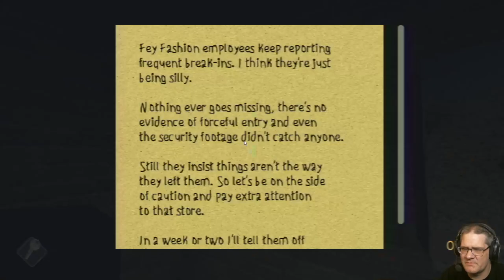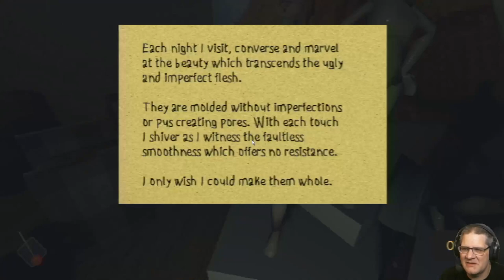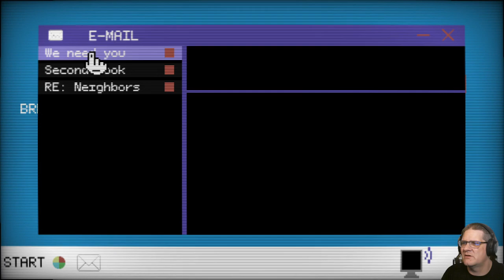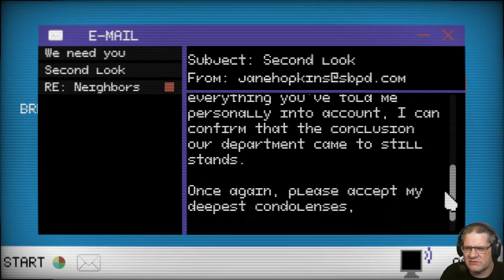Reason Unfound demo - let the dead (games) lie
In Reason Unfound, you are investigating your brothers unexpected death which leads you to exploring his hobby involving long lost retro games. Explore eerie locations to find suspicious games that nobody should play to uncover clues. This demo involves you finding one of the short retro games and playing it to the end.